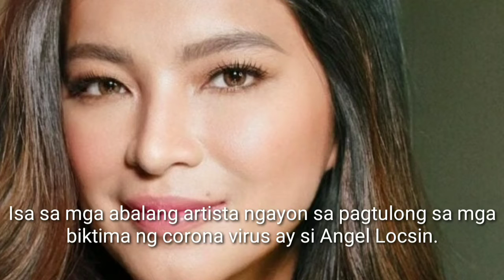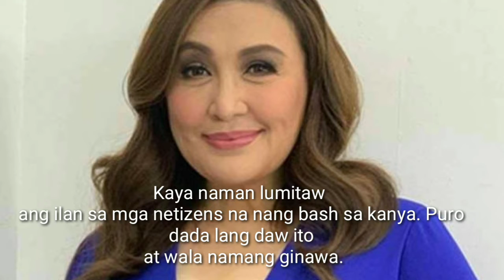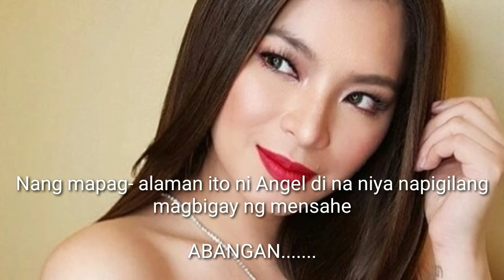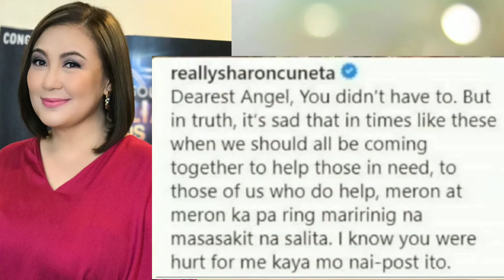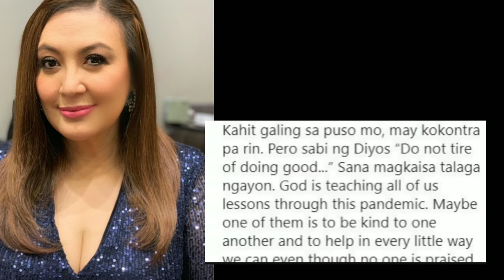ANGEL LOCSIN REVEALS SHARON CUNETA'S TENT SECRET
Angel Locsin is very active in helping our countrymen in today's crisis. She initiated the Tent Hospital building for the victims of Corona virus. One of the major sponsors was her Ate Shawie, but the mega star remained silent and never want to reveal her aid until Angel had to because of the bashes thrown to the mega star.